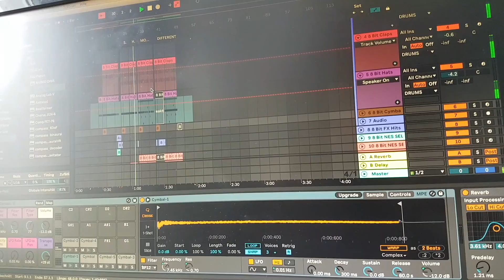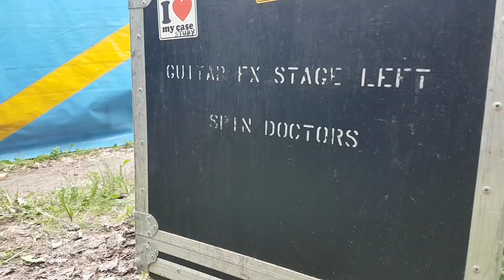the may '22 [pt. ii]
feat.